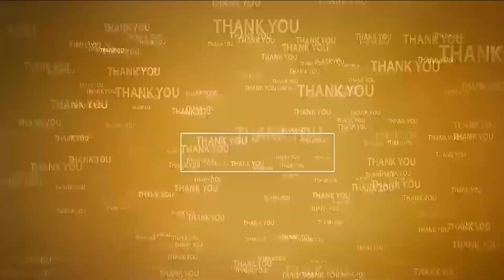జ‌గ‌న్‌...ఇక 2 నెల‌లే...!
- సోమిరెడ్డి దీక్ష భ‌గ్నం దుర్మార్గం
- జ‌న‌సేన జిల్లా అధ్య‌క్షులు మ‌నుక్రాంత్‌రెడ్డి